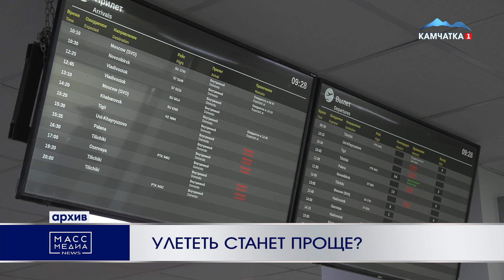Улететь станет проще? | Новости Камчатки | Происшествия | Масс Медиа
Президент России Владимир Путин поручил снять ограничения по возрасту на льготные авиабилеты на Дальний Восток. Программы региональных и местных авиаперевозок ждет расширение. Правительство до 15 марта должно представить предложения по расширению программ субсидирования авиаперевозок внутри РФ, говорится на сайте Кремля. Путин поручил «обратить особое внимание на исключение действующих возрастных ограничений», а также по расширению программ региональных и местных авиаперевозок.  Напомним, сейчас льготные авиабилеты на Дальний Восток и обратно, а также в ряд других регионов страны могут приобрести граждане России в возрасте до 23 лет, мужчины старше 60 лет, женщины старше 55 лет, члены многодетных семей и инвалиды. Как сообщали ранее, несколько дней назад «Аэрофлот» буквально в течение пары-тройки суток распродал все льготные билеты, выделенные на этот год в соответствие с полученной от государства субсидией.